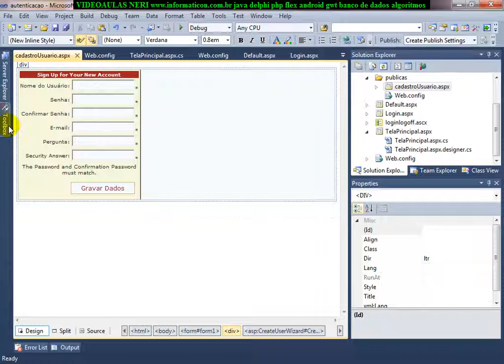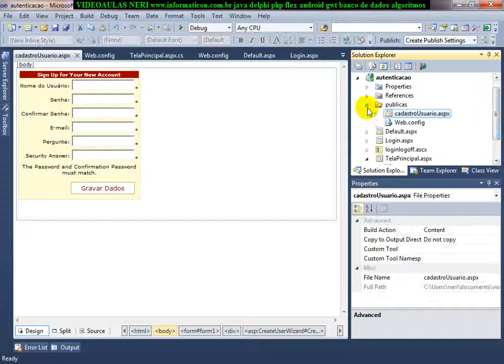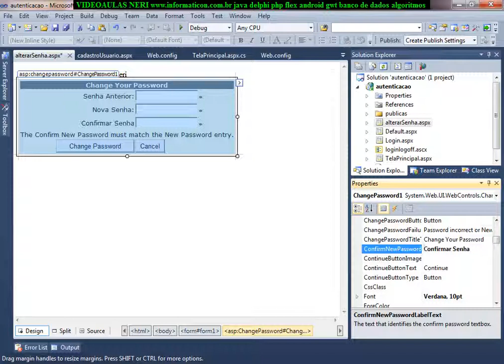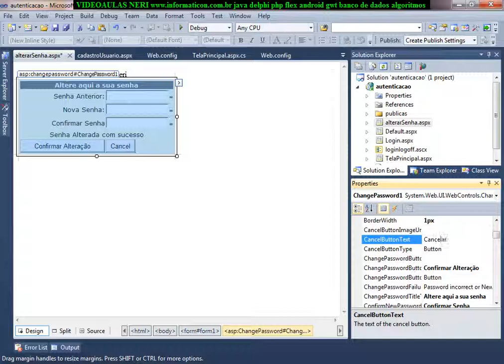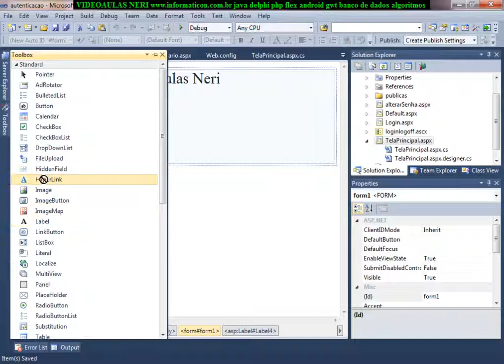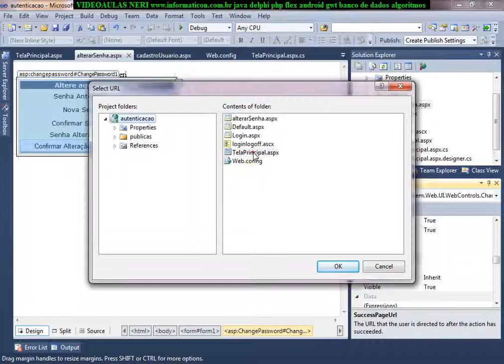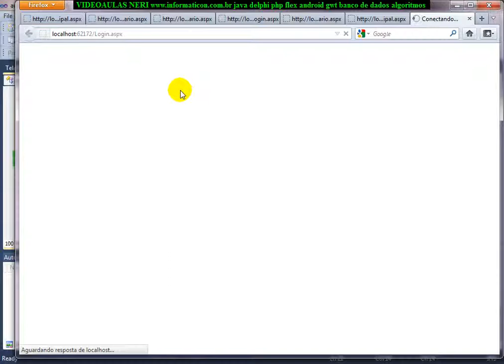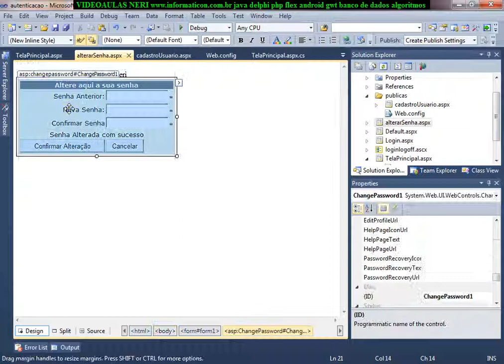aula 4293 ASP NET ChangePassword para alteracao de senha